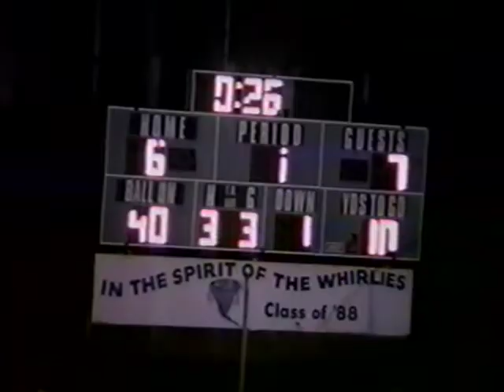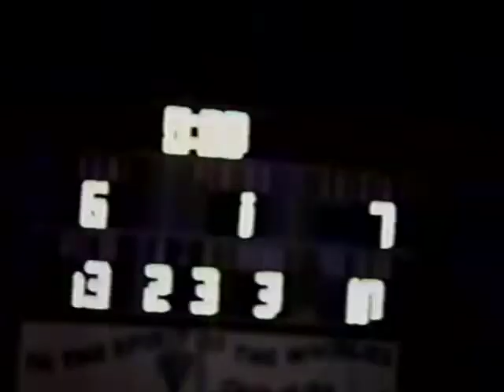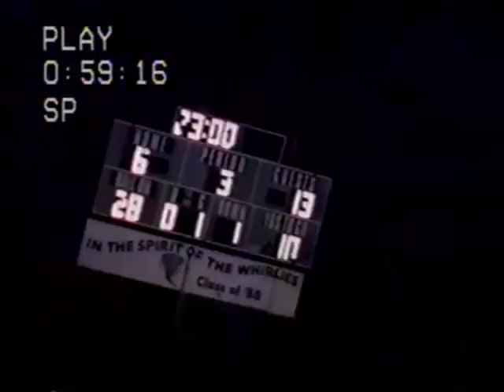WH Page Pirates vs Grimsley Whirlies - 10/13/2000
Coaches Cut